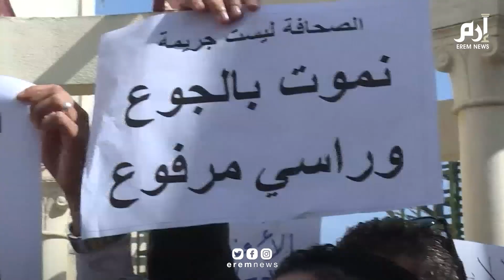صحفيون جزائريون يحتجون ضد "مضايقات" السلطة بوسط العاصمة